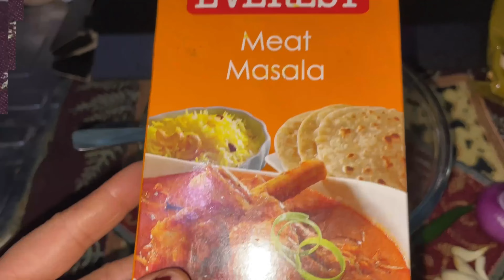Soya keema recipe